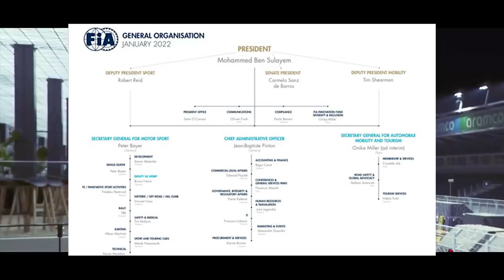MERCEDES CONSEGUE A CABEÇA DE MASI! PRESSÃO AUMENTA NA FIA SOBRE HAMILTON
@scuderiamilani (Twitter)
YouTube.com/scuderiamilani

João 3:16